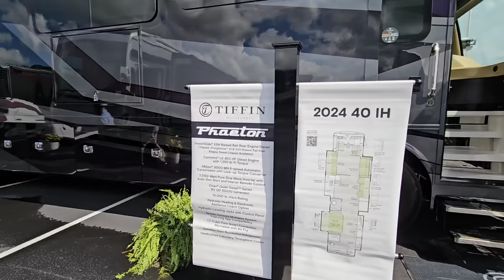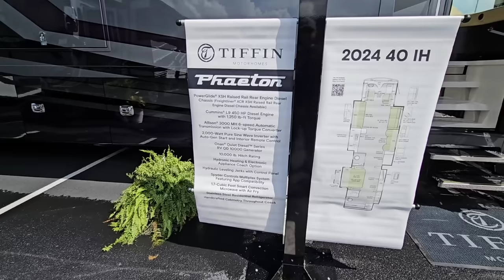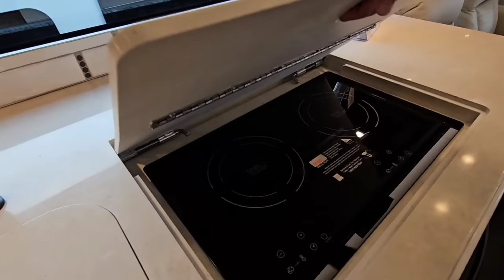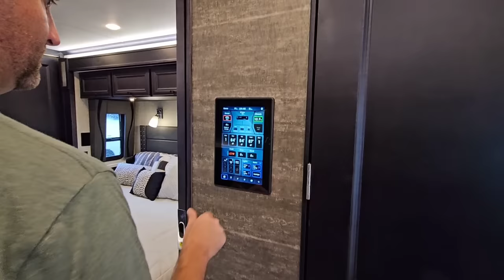MOST INSANE Class A Motorhome ever! Tiffin Phaeton Midnight Edition